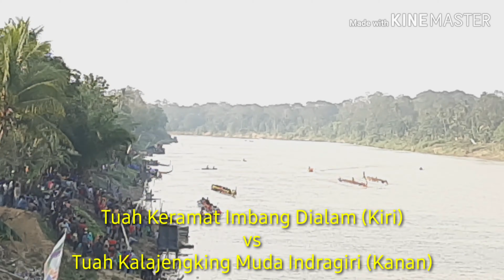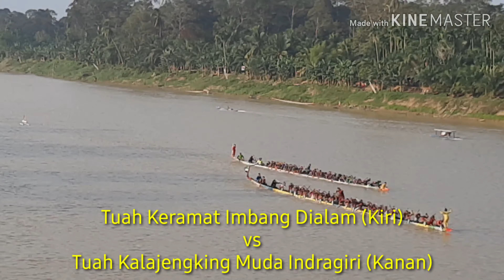Perkasa! TUAH KALAJENGKING Menang Mudah Atas Jalur Tuah Keramat Imbang Dialam